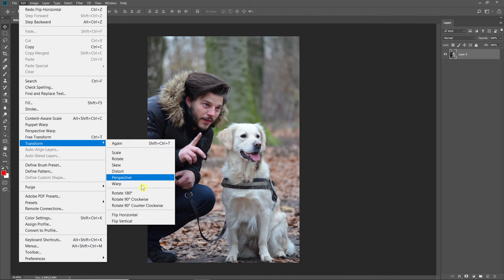How to Flip/Mirror Image in Photoshop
Learn how to Flip Horizontal or Mirror Image in Adobe Photoshop cc 2018. Photoshop mirror image flip.